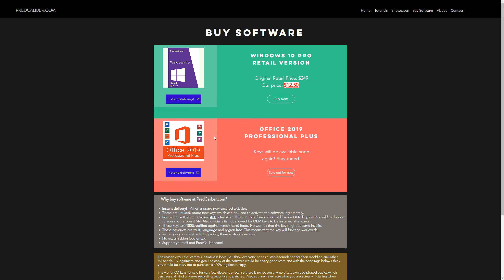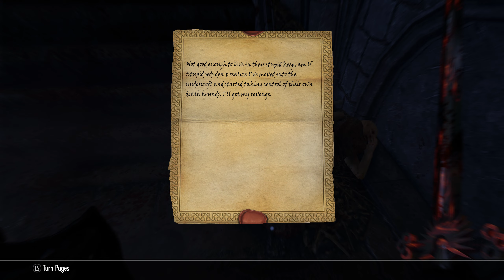Part 51 - Lets Play The Skyrim SE 2021 Next Gen Graphics Edition!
**NEW*  Buy software directly at PredCaliber.com
Win 10 Pro x64 Retail now only $12,50!
The Lets Play The Skyrim SE 2021 Next Gen Graphics Edition! Playlist: (Easier access of parts)

2021, 10 years of Skyrim means a new (serious!) let's play!  I made sure to record a lot of parts in advance already before uploading parts.  All parts are 22-25 minutes to make sure they wont get too long for you!

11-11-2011 was the date that Skyrim got released. That means now in 2021 Skyrim celebrates 10 year of playing and modding!  In this latest, (and probably last Skyrim SE tutorial) I think the graphics have come such a long way, and look just right for me.  I hope you agree with me on that as well!

System specs showcased and recorded:
- i7 9700k
- MSI MPG Z390 Gaming Pro Carbon
- Kingston HyperX Predator 16GB DDR4-3200 (CL16)
- MSI Gforce RTX 3080 Ventus 3x OC